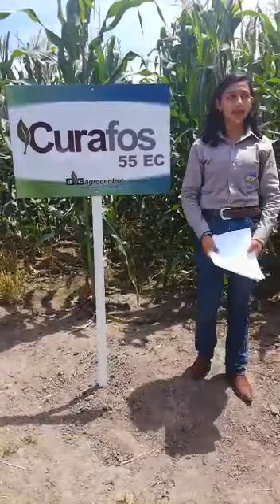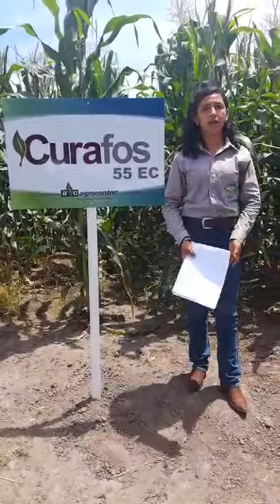Productos Agrocentro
Dulce Carbajal, estudiante de agronomía del centro educativo CEFAR CPG expone su experiencia en el uso de los productos de Agrocentro, S.A.

¡Gracias Dulce, por tu aporte!